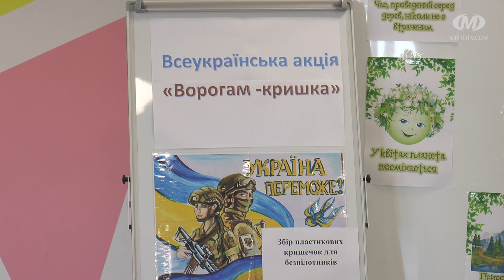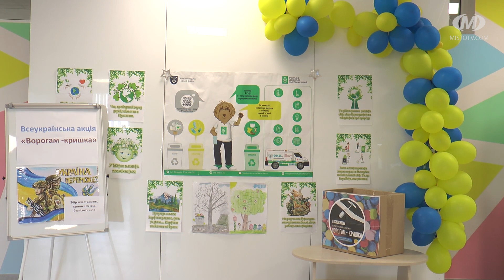«Ворогам – кришка»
Учні початкової школи №1 долучилися до всеукраїнської акції “Ворогам – кришка”. Її ініціатором став благодійний фонд “О.В.Е.С.”. Кришки від пластикових пляшок відправляють на переробку, а виручені із цього кошти спрямовують на придбання безпілотників для армії. Принести кришки можна до Центру управління відходами, який розташований за адресою: проспект Миру, 7.